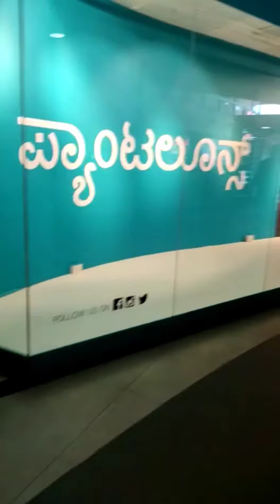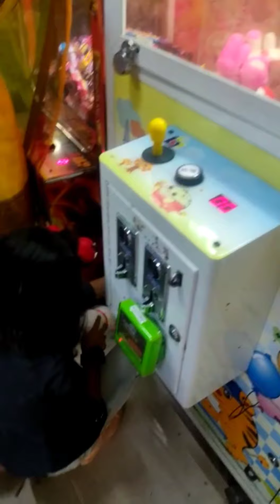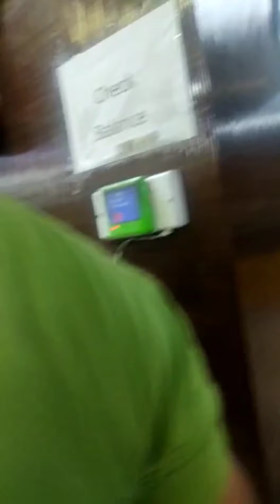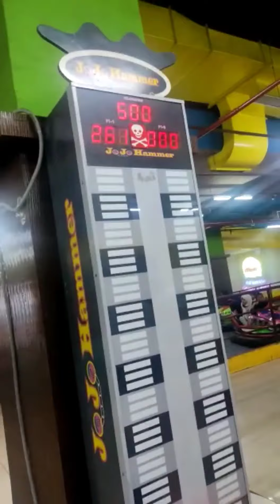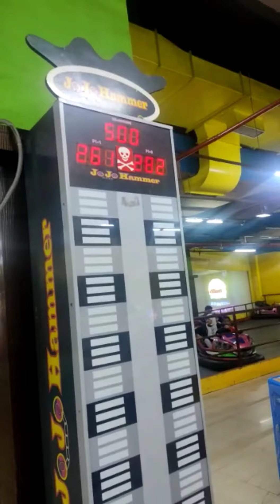Urban oasis mall hubli |Sahersohavlogs